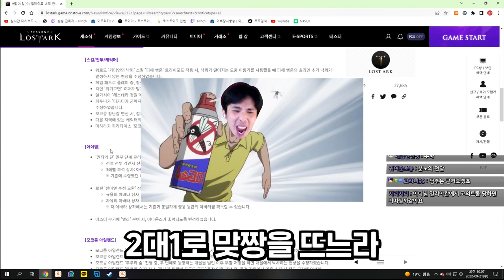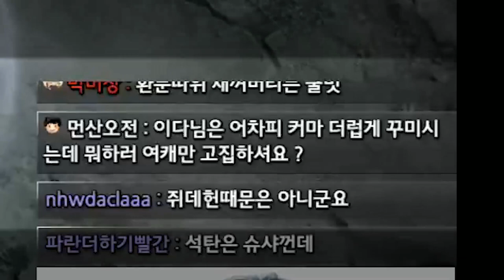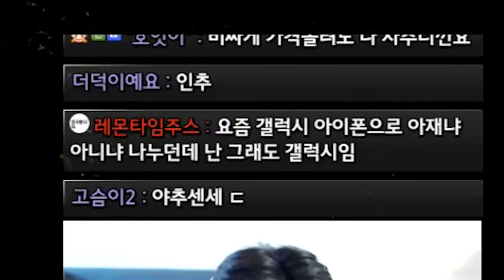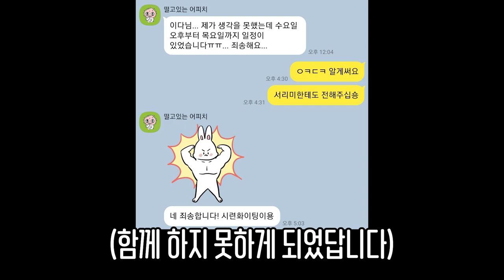망조의 짐승이 온다 [로스트아크]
edit : 코자님